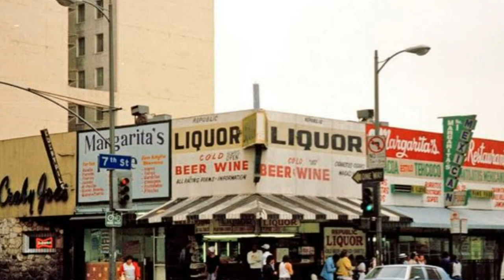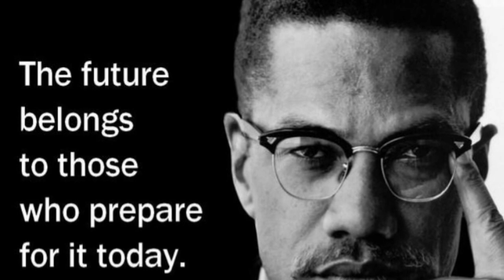HOW TO BE THANKFUL BEST MOTIVATIONAL VIDEO 2016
Be thankful, there lot people ♪ ♫ ♦    out there worst, eating out trashcans, living day to day just to make end meet and you on the other hands, just keep questing everything. Why me, why know, learn to separate your mind from reality for once…

1)This video has no negative impact on the original works (It would actually be positive for them)
2)This video is also for teaching purposes.
3)It is not transformative in nature.
4)I only used bits and pieces of videos to get the point across where necessary.

motivation videos
inspirational videos
best motivational videos
inspiring videos
motivational clips
most inspirational videos
motivating videos
inspirational clips
video motivation
motivational tapes
best motivation
motivational speakers
motivational speech
sales motivation
employee motivation
motivational clip
video inspiration